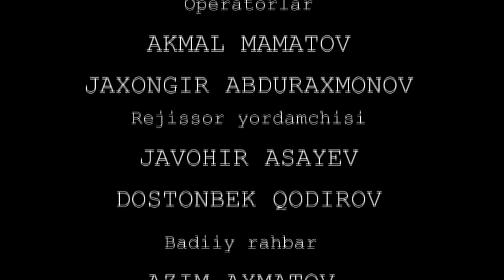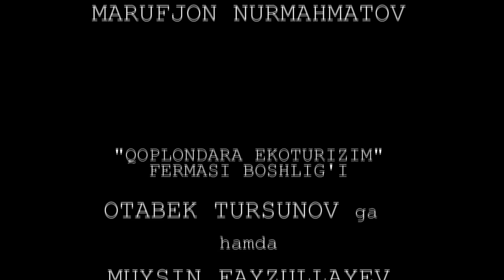Onaizor (o'zbek film) | Онаизор (узбекфильм)